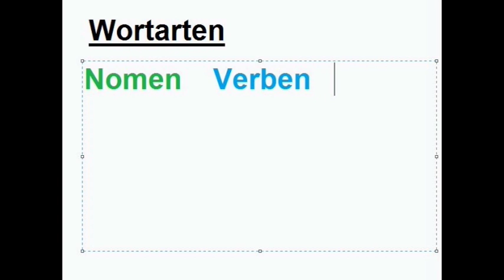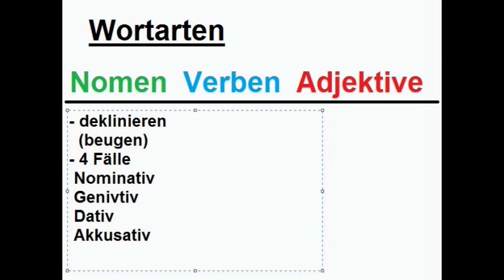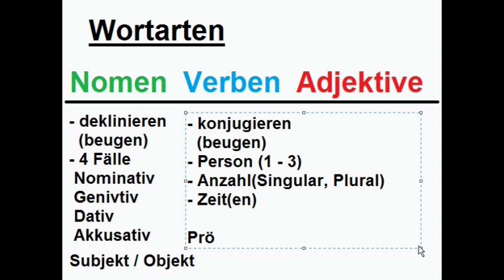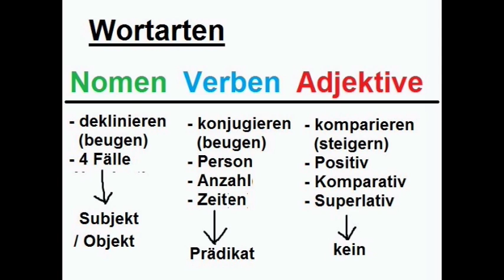Wortarten Übersicht - Grammatik und Rechtschreibung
Nomen, Verben und Adjektive.